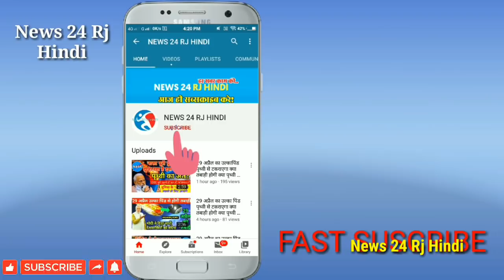Pilot Camp Big Disijin,, मुख्यमंत्री गहलोत देंगे इस्तीफा,, पायलट बनेंगे नए मुख्यमंत्री !! बड़ी खबर